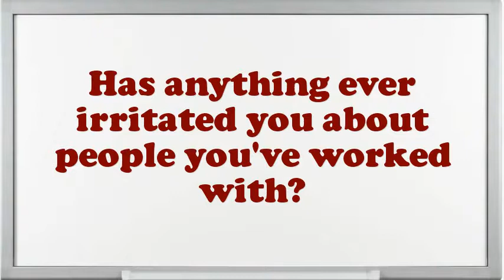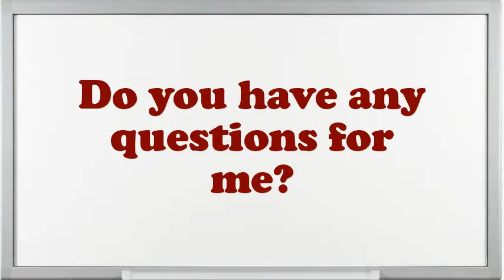Project Manager Assistant Interview Questions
Interview Questions for Project Manager Assistant.What is most significant to you in an Executive Project Manager Assistant position?Illustrate few exemplars of companionship as an Project Manager Assistant.In your Project Manager Assistant Chef job did you feel you improved agreeably?Do you believe you are over certified for the position this Project Manager Assistant?How many projects simultaneously you have worked as an Project Manager Assistant?